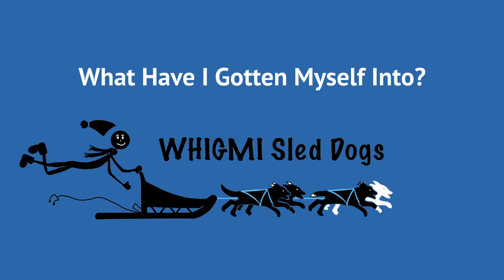Whigmi Part 2: Trainingsrun and Talk about Dogs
I got quite a few questions on Instagram about the dogs. What kind they are, how many we want, where they live etc. The second video in our Whigmi series is all about the dogs. Don't be worried, it won't be a long lecture. Just come with us on a training run and we will talk about the main athletes.

One and a half years ago Dave and I decided to start our own little sled dog team. We knew it would take some time to prepare the logistics and to find the first dogs. This fall it seems to become reality. Two puppies and two adult dogs, the start of WHIGMI sled dogs, moved it. and Ari and Aila are not amused. There is so much more to come. More dogs, more adventures...

We slowly get used to our new lifestyle as dog mushers. And we want to take you with us on this exciting journey of ours.